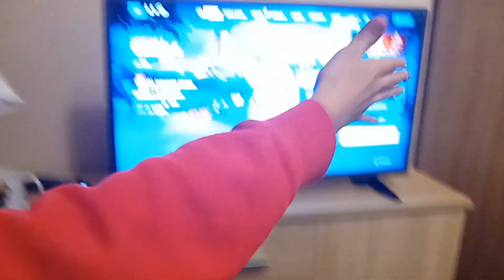udělal jsem kámošovi @goldenfox-vz9eg čínskou polívku za 200 odběru